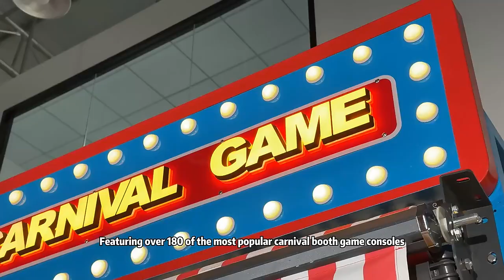Mall Scenic Area Square Hoop Throwing Pot Throwing Balloon Playing Carnival Game Console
Guangzhou Lionet Amusement Equipment Co., Ltd.
102, Building 6, No. 26 Xiaolong Jianlong Street, Shiqi Town, Guangzhou, Guangdong, China
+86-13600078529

"Guangzhou Lionet Amusement Equipment Co., Ltd. focuses on the development of high-end carnival booth equipment, we are a research and development, production, sales, after-sales as one of the enterprises. Product application scenarios are: scenic spots, parks, parties, activities, arcade game center, children's playground, family game center, etc. The main products are: Carnival booth game series."